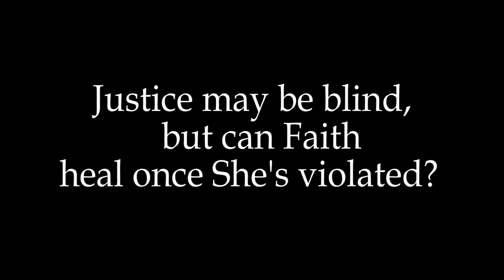Loss of Control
A working woman is attempting to complete last minute errands late at night and smokes a cigarette on the silent street. While relaxing after her long day, an insidious man attempts to allure the woman into his car.

Created by Nic Jara's Crew at The Elfenworks Social Justice Category in 2016 as part of Campus MovieFest, the world’s largest student film festival.

Cast & Crew :
Nic Jara - Captain, Director, Editor, Writer
with
Silver Friedline - Gaffer, Cinematographer, Color Correction, Camera Op
John Fields - Editor, Sound, SpFX / Animator
Samuel Hayden Crossley - Cinematographer, Gaffer
Allix Woodfork - Assistant Director, Voice Over
Justin Aragon - Sound
Isaac Zepeda - Script Supervisor, Production Assistant
Esther Kibreab - Actor
Todd Lance Chase - Actor
Alayah Danae Hodges - Production Assistant
Amanda Ontiveros  - Make-Up Artist
Cleo Lagrange de Carvalho - Producer

Make sure to check out this video and thousands more on the Campus MovieFest